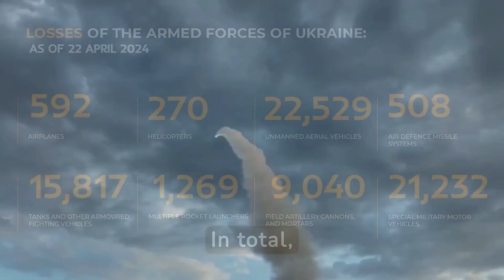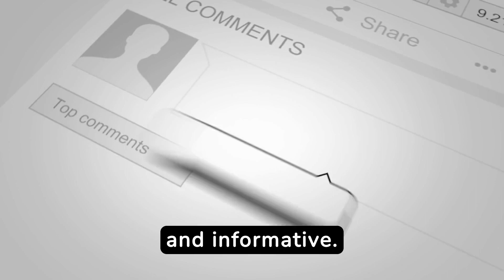AUC3I - Daily Briefing 04-22-2024 On the WAR in Ukraine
The briefing by Colonel AC. Oguntoye on April 22, 2024, outlines significant developments in the ongoing military operations led by the Russian Federation in Ukraine. Here are the key takeaways:

Territorial Gains: The Russian forces reported territorial gains including the full liberation of Novomikhailovka in the Donetsk People's Republic. This suggests a strategic advancement in the front-line positions favoring Russian forces.

Intensified Combat Operations: There were extensive combat operations near various locations, including Belogorovka, Spornoye, and Minkovka, with Russian forces targeting multiple brigades of the Armed Forces of Ukraine. This indicates a high level of ongoing military engagement.

Repelled Counter-Attacks: Russian forces successfully repelled multiple counter-attacks by Ukrainian brigades, indicating robust defensive postures in those sectors.

Casualties and Losses: The Armed Forces of Ukraine reportedly suffered significant losses, including 410 troops and several pieces of military hardware like motor vehicles and artillery systems. Losses on this scale suggest intense combat situations.

Electronic Warfare and Logistics: Russian forces also targeted electronic warfare stations and an ammunition depot, emphasizing the strategic focus on crippling the logistical and electronic capabilities of the Ukrainian forces.

Artillery and Air Defense: The report notes active engagements by Russian operational-tactical aviation, missile troops, and artillery across 142 areas, along with the downing of 240 Ukrainian unmanned aerial vehicles. This underscores the scale of the aerial and artillery operations involved.

Cumulative Losses: The briefing provided cumulative figures on the destruction of Ukrainian military assets since the beginning of operations, highlighting the extensive damage inflicted over the course of the conflict.

Strategic Implications:
Continued Pressure: The Russian military appears to maintain continuous pressure on Ukrainian forces across multiple fronts, suggesting a strategy aimed at overwhelming Ukrainian defensive capabilities.
Resource Attrition: The systematic targeting of vehicles, artillery, and crucial electronic warfare assets is likely aimed at degrading the logistical and operational effectiveness of the Ukrainian military.
Focus on Air Defense: The significant number of UAVs shot down points to a robust air defense posture by Russian forces, likely intended to limit the reconnaissance and strike capabilities of Ukraine.
Conclusion:
The operational updates indicate a substantial engagement and suggest that Russian forces are achieving tactical advancements on the ground. The focus on disabling Ukrainian military capabilities could be pivotal in shaping the outcomes of future engagements in this conflict. This briefing outlines not just the day-to-day operations but also underscores the strategic direction and intensity of the Russian military efforts in this ongoing conflict.